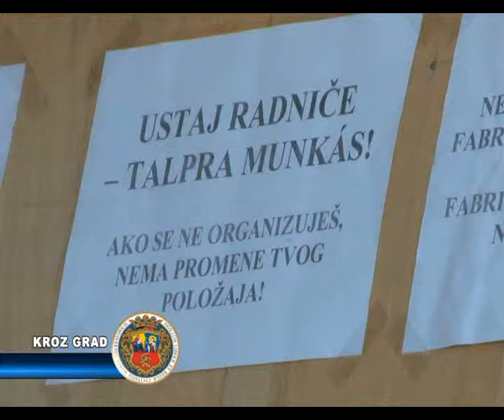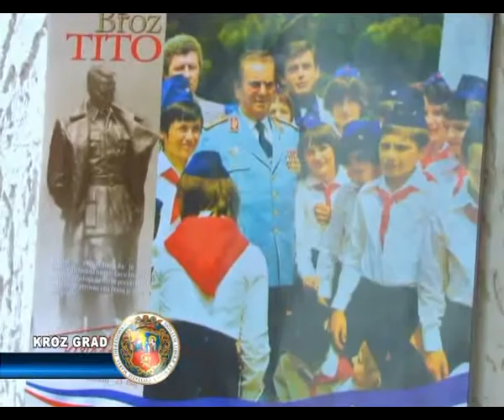Komunisti: Omladina se dokazala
Poštovaoci tradicija SFR Jugoslavije i ove godine će na nekadašnji Dan mladosti 25.maja obići grob Josipa Broza, položiti cveće i odneti štafetu mladosti, nekadašnji simbol omladine. U ovim teškim trenucima za građane Srbije ističu da je omladina dokazala sposobnost i volju da se pomogne svojoj otadžbini pa da bi vlasti trebalo da ih angažuju preko radnih akcija da ponovo izgrade zemlju.

Sećanje na praznike iz doba SFRJ još uvek je živo, bar kod onih starijih koji su ih na pravi način iskusili. Dan mladosti je bio jedan od najvećih i okupljao je omladinu u sportske i kulturne manifestacije koje su za učesnike predstavljale čast. Danas su te tekovine uništene, omladinske organizacije su nestale ali katastrofalne poplave su iznedrile nešto što je pozitivno u našem društvu. To je entuzijazam omladine da se aktivira i pomogne u saniranju posledica i izgradnji svoje zemlje.

Blaško Gabrić, učesnik 10 radnih akcija, kaže da se pokazalo da u našem političkom sistemu politčke partije postoje radi sebe a ne radi naroda. Država je dovedena do prosjačkog štapa a radnici su degradirani. Aleksandra Vučića Gabrić vidi kao novog Tita smatrajući ga sposobnim da mobiliše veliki broj ljudi da učestvuju u obnovi zemlje. Akcenat bi morao biti na omladini koja je dokazala da nije lenja, kao što to neki govore, već nema mogućnost da se angažuje. Zato joj i treba posvetiti barem jedan dan kao praznik.

Blaško Gabrić, preds. Pokreta „4. Mini Jugoslavija"

„Videli ste da se omladina cele Srbije digla na noge, na poziv da dođu da pomognu. Neki nisu hteli ni da spavaju, radili su po 24 časa, zato što treba da se spašava. Gospodine Vučiću organizujte omladinske radne akcije preko leta. Omladinci su voljni da se druže, da rade, kupite im radna odela, dajte im 8 sati rada, 8 sati druženja, 8 sati spavanja. Imaćemo besplatnu radnu snagu koja će naučiti da radom postiže sve."

Ištvan Jo, „Centar Tito"

„Na žalost što se ovo desilo, sad se uvidi da je naša omladina spremna u svakom trenutku za svoju domovinu da pomogne i da u svakom trenutku budu prisutni ako treba pomoći."

Državu su uništili novi političari, dodaje Gabrić, birokratija je ugušila privredu a sadašnje poplave su pokazale svu aljkavost nadležnih jer bi šteta bila znatno manja da su bedemi, brane i kanali bili redovno održavani.

25.maj će u Mini Jugoslaviji biti obeležen od 9 do 12 časova bez kulturno-umetničkog programa i imaće humanitarni karakter. Gabrić je pozvao posetioce da donesu humanitarnu pomoć za najugroženije u poplavama i to u konzerviranoj hrani, vodi i higijenskom materijalu.

„Za 25.maj pozivam sve Subotičane, dođite, Mini Jugoslavija vas sve čeka. Tamo se skupe sve narodnosti, tamo se svira od Vardara do Triglava. Tamo niko nikom ne smeta jer tako smo bili vaspitani. Onda smo bili prava braća, pravi drugovi, prave komšije. Pozivam vas da ponesete humanitarnu pomoć našim ljudima u Srbiji koji nemaju od čega da žive, koji su izgubili sve. Da li njihovom krivicom ili tuđom krivicom koji nisu radili svoj posao a primali su platu, to će se ispitati."